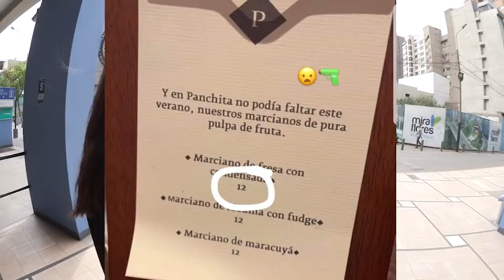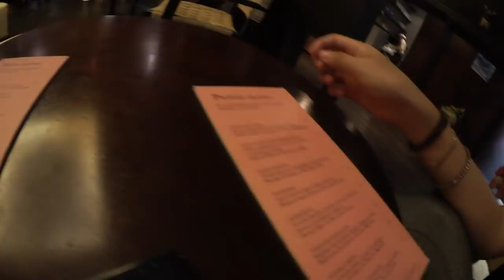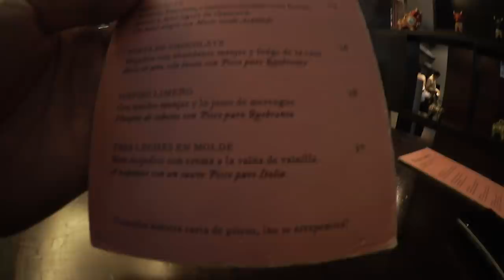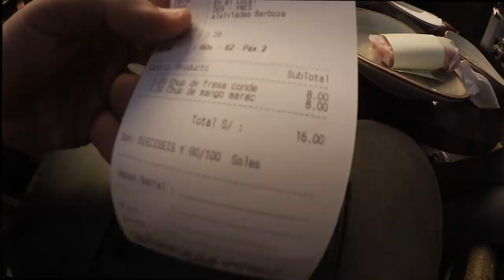ESTE MARCIANO CUESTA 8 SOLES | elcholomena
No tengo ningún roche con panchita, es uno de mis restaurantes top aquí en Perú pero no sabía de la existencia de este marciano que cuesta 8 soles, una tremenda locura. ¿Para ti quien tiene el mejor marciano o chup?